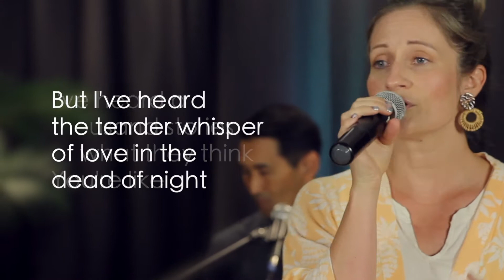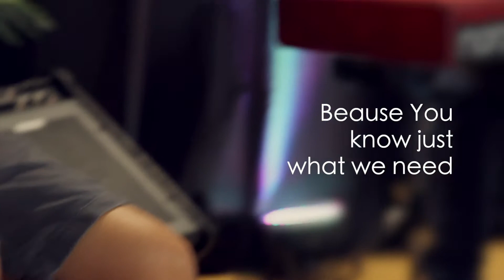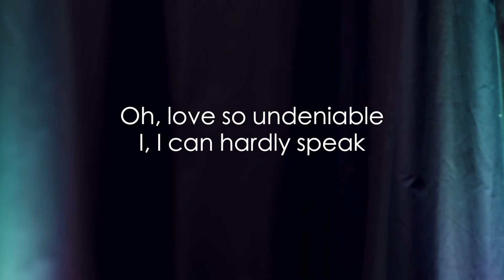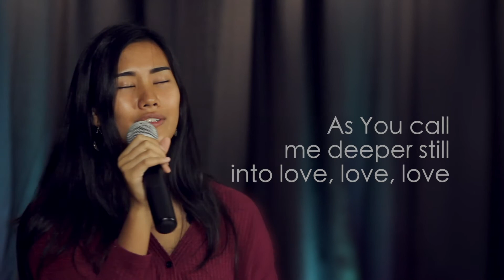Good Good Father lyrics